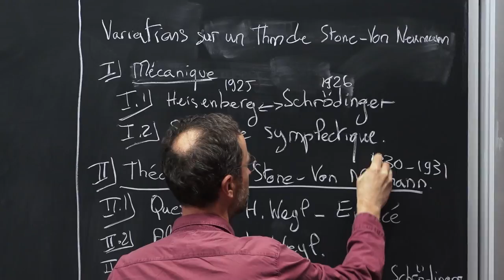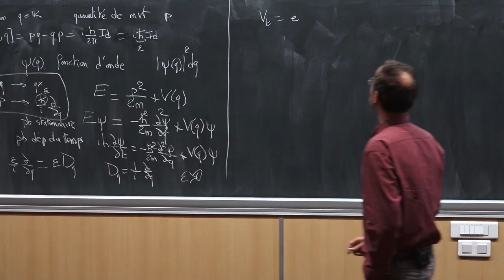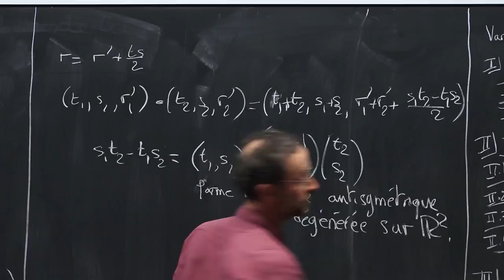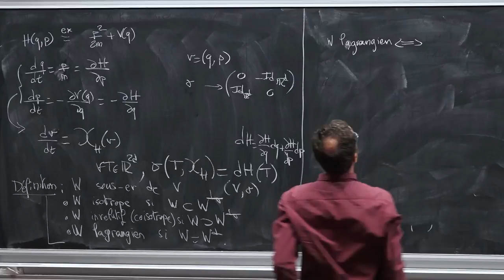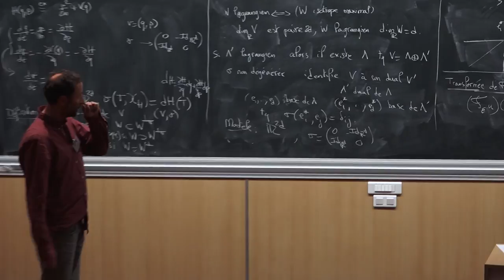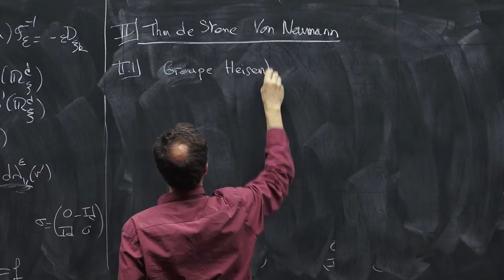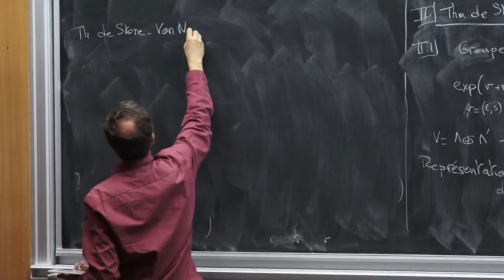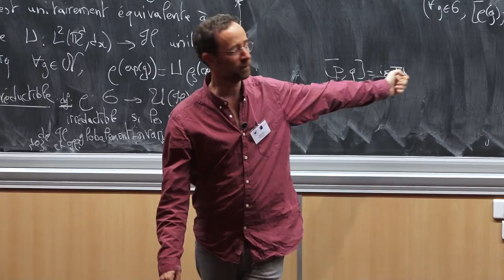2018 - Francis Nier, Variations sur un théorème de Stone-Von Neumann (1/2)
Journées X-UPS 2018 : "Heisenberg et son groupe". Les journées mathématiques X-UPS sont un stage de formation organisé par le Centre de mathématiques Laurent Schwartz de l'École polytechnique à l'intention des professeurs des classes préparatoires aux grandes écoles scientifiques. Elles se tiennent tous les ans au printemps. L'objectif est double : d'une part satisfaire l'intérêt des professeurs pour l'actualité de la recherche en mathématiques et en informatique, d'autre part leur apporter des connaissances utilisables dans leur enseignement.